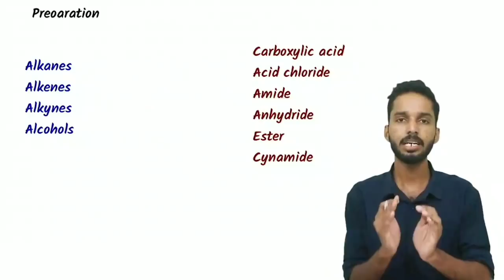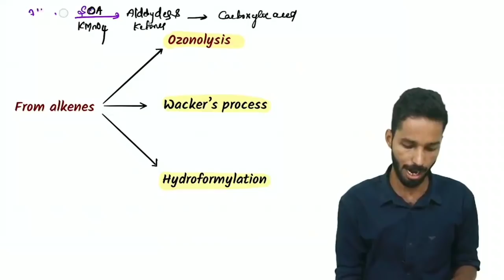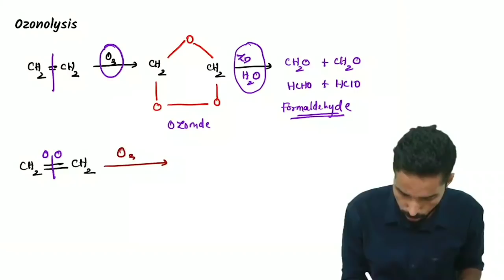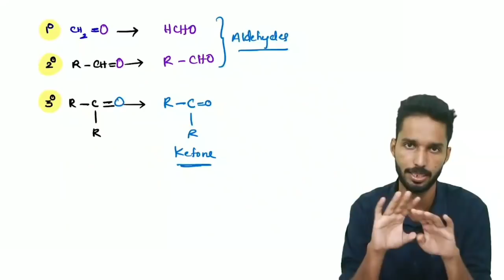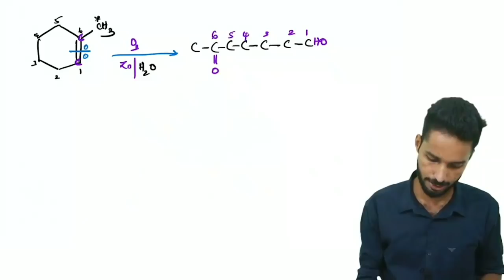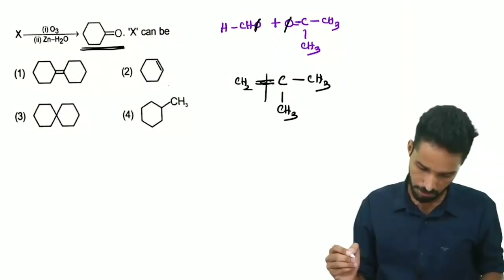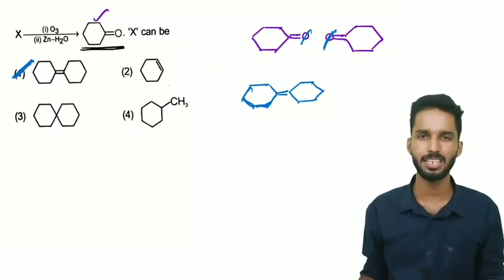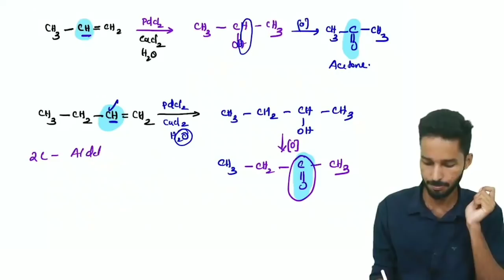ഈ ഡോക്ടറുടെ ജീവിതവും ക്ലാസും നിങ്ങളെ മാറ്റിമറിക്കും | success story of a young Doctor student.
NEET MOTIVATION & CHEMISTRY CLASS

Dr.Anandhu video
MT vlog youtube channel

Doctors Story- Neet motivation

Hai students,
This s Dr. Jipinlal, I'm a Dental Surgeon as well as an entrance exam trainer. For the past 10 year's i have been working in different institutions as a zoology faculty. Following my class will give you the required coaching to score good marks and aid you in achieving a government seat.